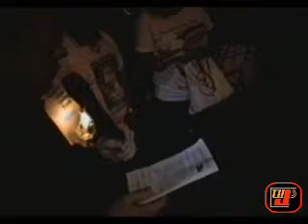VIA-SACRA IGREJA SANTISSIMA TRINDADE VALENTINA PARTE 09 TV JAMPA / FOLHA DO VALENTINA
PARTE 09 - VIA-SACRA IGREJA SANTISSIMA TRINDADE VALENTINA - X ESTAÇAO
COBERTURA: TVJAMPA -- TV JAMPA -- JAMPASHOW -- JAMPA SHOW -- PORTALFOLHADOVALENTINA -- PORTAL FOLHA DO VALENTINA -- RADIO.TVJAMPA - POLITICA.TVJAMPA - JORNAL JAMPA NOTICIAS -- Valentina Figueiredo fica na Litoral Zona Sul de João Pessoa -- Petrucio Prado.